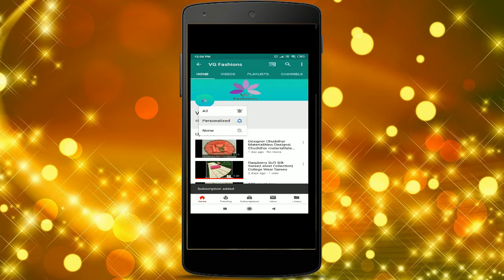Latest Banarasi Soft Cotton Silk Saree | VG Fashions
Exclusive Banarasi soft cotton silk multi butta saree with tassel pallu

blouse not available for the saree